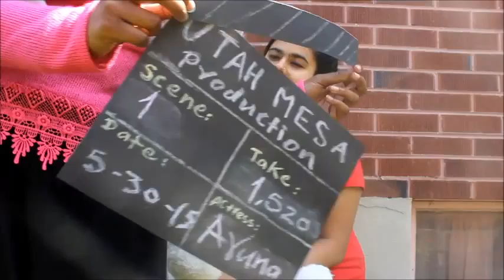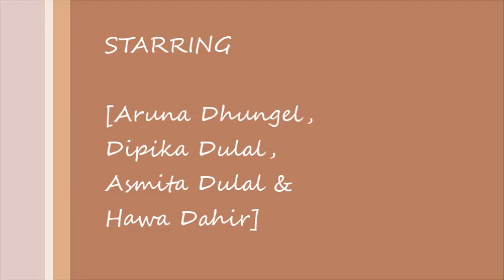MESA video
Utah MESA Nationals 2015